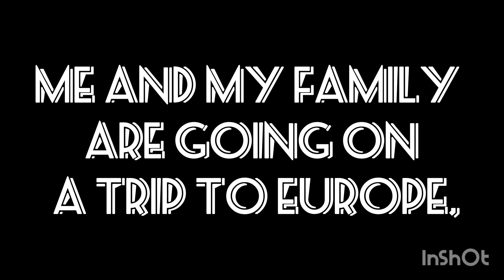The Herobrine Plague: Part 2.5 + ANNOUNCMENT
Cody is plunged into a world of chaos when he is absorbed into a wild and unforgiving video game: Minecraft. Join him on his epic adventure to get home while he battles against the evil Herobrine plague.

Credit to Nameless Halo for the voice of Dain

If you wish to be featured in one of these videos, comment and I will see what I can do.